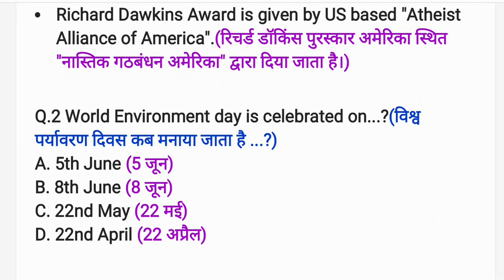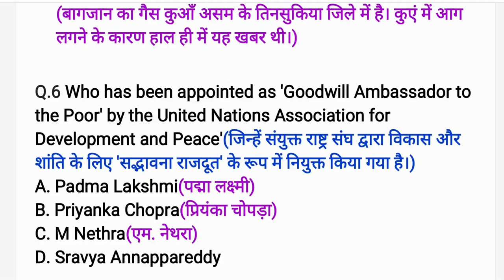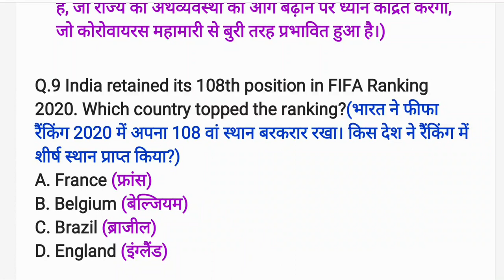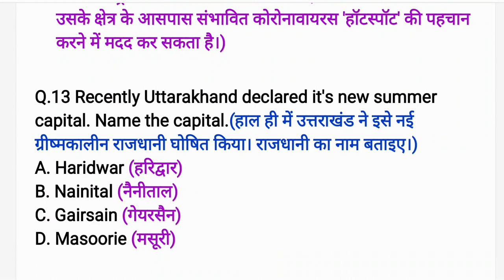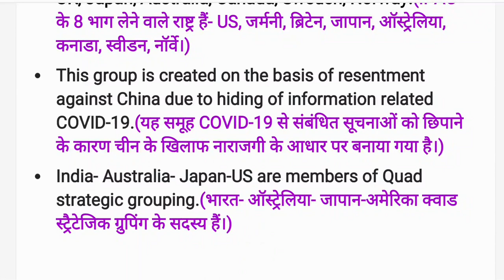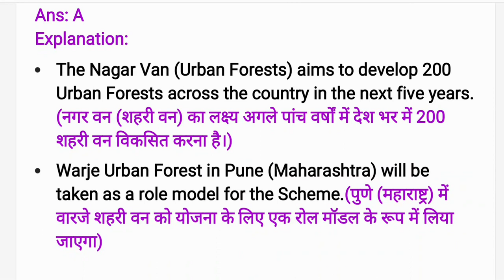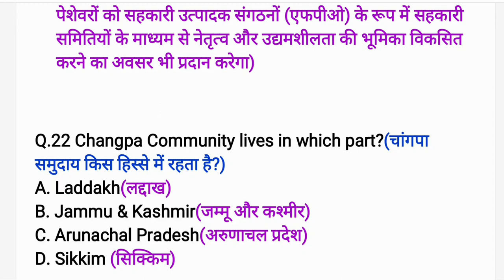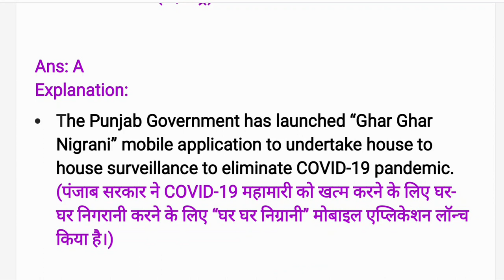||Current Affairs Test Series For UPSC|| Test-02 (1st to15th June 2020) by Keshav Kishore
This video is helpful for UPSC, UPPSC, BPSC, SSC, Railway, NDA, CDS and other government exams.